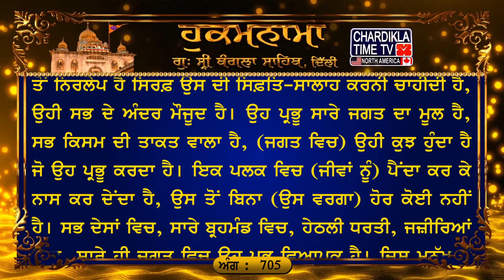Hukamnama Gurudwara Sri Bangla Sahib Bangla Sahib Gurudwara Delhi Hukamnama Bangla Sahib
ਅੰਗ :- 705

ਜੈਤਸਰੀ ਮਹਲਾ ੫ ਵਾਰ ਸਲੋਕਾ ਨਾਲਿ
ਸਲੋਕ ॥ ਆਦਿ ਪੂਰਨ ਮਧਿ ਪੂਰਨ ਅੰਤਿ ਪੂਰਨ ਪਰਮੇਸੁਰਹ ॥ ਸਿਮਰੰਤਿ ਸੰਤ ਸਰਬਤ੍ਰ ਰਮਣੰ ਨਾਨਕ ਅਘਨਾਸਨ ਜਗਦੀਸੁਰਹ ॥੧॥ ਪੇਖਨ ਸੁਨਨ ਸੁਨਾਵਨੋ ਮਨ ਮਹਿ ਦ੍ਰਿੜੀਐ ਸਾਚੁ ॥ ਪੂਰਿ ਰਹਿਓ ਸਰਬਤ੍ਰ ਮੈ ਨਾਨਕ ਹਰਿ ਰੰਗਿ ਰਾਚੁ ॥੨॥ ਪਉੜੀ ॥ ਹਰਿ ਏਕੁ ਨਿਰੰਜਨੁ ਗਾਈਐ ਸਭ ਅੰਤਰਿ ਸੋਈ ॥ ਕਰਣ ਕਾਰਣ ਸਮਰਥ ਪ੍ਰਭੁ ਜੋ ਕਰੇ ਸੁ ਹੋਈ ॥ ਖਿਨ ਮਹਿ ਥਾਪਿ ਉਥਾਪਦਾ ਤਿਸੁ ਬਿਨੁ ਨਹੀ ਕੋਈ ॥ ਖੰਡ ਬ੍ਰਹਮੰਡ ਪਾਤਾਲ ਦੀਪ ਰਵਿਆ ਸਭ ਲੋਈ ॥ ਜਿਸੁ ਆਪਿ ਬੁਝਾਏ ਸੋ ਬੁਝਸੀ ਨਿਰਮਲ ਜਨੁ ਸੋਈ ॥੧॥

ਸੰਤ ਜਨ ਉਸ ਸਰਬ-ਵਿਆਪਕ ਪਰਮੇਸਰ ਨੂੰ ਸਿਮਰਦੇ ਹਨ ਜੋ ਜਗਤ ਦੇ ਸ਼ੁਰੂ ਤੋਂ ਹਰ ਥਾਂ ਮੌਜੂਦ ਹੈ, ਹੁਣ ਭੀ ਸਰਬ-ਵਿਆਪਕ ਹੈ ਤੇ ਅਖ਼ੀਰ ਵਿਚ ਭੀ ਹਰ ਥਾਂ ਹਾਜ਼ਰ ਨਾਜ਼ਰ ਰਹੇਗਾ। ਹੇ ਨਾਨਕ! ਉਹ ਜਗਤ ਦਾ ਮਾਲਕ ਪ੍ਰਭੂ ਸਭ ਪਾਪਾਂ ਦੇ ਨਾਸ ਕਰਨ ਵਾਲਾ ਹੈ।੧। ਉਸ ਸਦਾ-ਥਿਰ ਰਹਿਣ ਵਾਲੇ ਪ੍ਰਭੂ ਨੂੰ ਮਨ ਵਿਚ ਚੰਗੀ ਤਰ੍ਹਾਂ ਧਾਰਨ ਕਰਨਾ ਚਾਹੀਦਾ ਹੈ ਜੋ (ਹਰ ਥਾਂ) ਆਪ ਹੀ ਵੇਖਣ ਵਾਲਾ ਹੈ, ਆਪ ਹੀ ਸੁਣਨ ਵਾਲਾ ਹੈ ਤੇ ਆਪ ਹੀ ਸੁਣਾਉਣ ਵਾਲਾ ਹੈ। ਹੇ ਨਾਨਕ! ਉਸ ਹਰੀ ਦੀ ਪਿਆਰੀ ਯਾਦ ਵਿਚ ਲੀਨ ਹੋ ਜਾ ਜੋ ਸਭ ਥਾਈਂ ਮੌਜੂਦ ਹੈ।੨। ਜੋ ਪ੍ਰਭੂ ਮਾਇਆ ਤੋਂ ਨਿਰਲੇਪ ਹੈ ਸਿਰਫ਼ ਉਸ ਦੀ ਸਿਫ਼ਤਿ-ਸਾਲਾਹ ਕਰਨੀ ਚਾਹੀਦੀ ਹੈ, ਉਹੀ ਸਭ ਦੇ ਅੰਦਰ ਮੌਜੂਦ ਹੈ। ਉਹ ਪ੍ਰਭੂ ਸਾਰੇ ਜਗਤ ਦਾ ਮੂਲ ਹੈ, ਸਭ ਕਿਸਮ ਦੀ ਤਾਕਤ ਵਾਲਾ ਹੈ, (ਜਗਤ ਵਿਚ) ਉਹੀ ਕੁਝ ਹੁੰਦਾ ਹੈ ਜੋ ਉਹ ਪ੍ਰਭੂ ਕਰਦਾ ਹੈ। ਇਕ ਪਲਕ ਵਿਚ (ਜੀਵਾਂ ਨੂੰ) ਪੈਂਦਾ ਕਰ ਕੇ ਨਾਸ ਕਰ ਦੇਂਦਾ ਹੈ, ਉਸ ਤੋਂ ਬਿਨਾ (ਉਸ ਵਰਗਾ) ਹੋਰ ਕੋਈ ਨਹੀਂ ਹੈ। ਸਭ ਦੇਸਾਂ ਵਿਚ, ਸਾਰੇ ਬ੍ਰਹਮੰਡ ਵਿਚ, ਹੇਠਲੀ ਧਰਤੀ, ਜਜ਼ੀਰਿਆਂ ਵਿਚ, ਸਾਰੇ ਹੀ ਜਗਤ ਵਿਚ ਉਹ ਪ੍ਰਭੂ ਵਿਆਪਕ ਹੈ। ਜਿਸ ਮਨੁੱਖ ਨੂੰ (ਇਹ) ਸਮਝ ਆਪ ਪ੍ਰਭੂ ਦੇਂਦਾ ਹੈ, ਉਸ ਨੂੰ ਸਮਝ ਪੈਂਦੀ ਹੈ ਤੇ ਉਹ ਮਨੁੱਖ ਪਵਿਤ੍ਰ ਹੋ ਜਾਂਦਾ ਹੈ।੧।